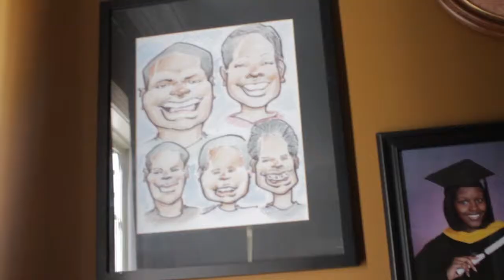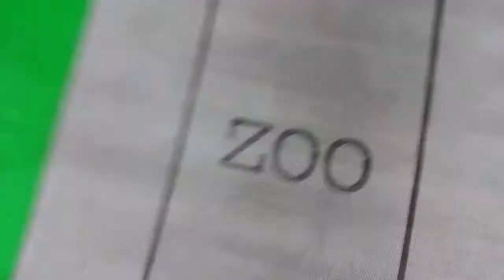Marquis In NYC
Marquis went New York City to visit Bryce Clark of the Parkour: NYC community and Ish of Novel Ways clothing!